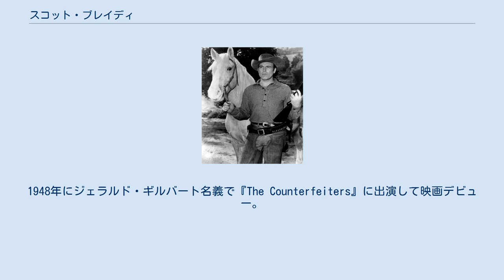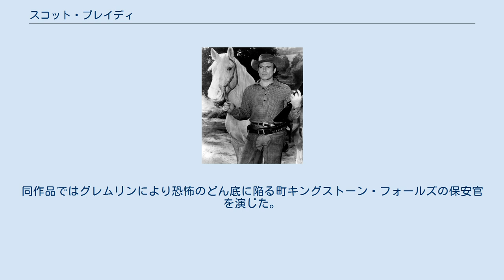スコット・ブレイディ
スコット・ブレイディ（Scott Brady, 1924年9月13日 - 1985年4月16日）は、アメリカ合衆国の俳優である。
 1924年、ニューヨーク市のブルックリン区に生まれる。
兄のローレンス・ティアニーも俳優として知られている。
地元の高校へ進学し、第二次世界大戦が始まるとアメリカ海軍へ従軍。
退役後は、兄のローレンスが既にロサンゼルスで俳優活動を開始していたため、ブレイディもロサンゼルスへ渡り、タクシーの運転手などに従事する傍ら演劇を学んだ。
1948年にジェラルド・ギルバート名義で『The Counterfeiters』に出演して映画デビュー。
1950年代には出演作を増やしていき、1954年に出演した『大砂塵』などで広く知られるようになった。
同時にテレビシリーズなどへも出演し始め、一般にもその名が浸透し、俳優としての確固たるキャリアを確立した。
晩年はテレビドラマを中心に活躍していたが、1984年にジョー・ダンテ監督の『グレムリン』などへも出演している。
同作品ではグレムリンにより恐怖のどん底に陥る町キングストーン・フォールズの保安官を演じた。
 1985年、カリフォルニア州のロサンゼルスにて死去。
60歳だった。